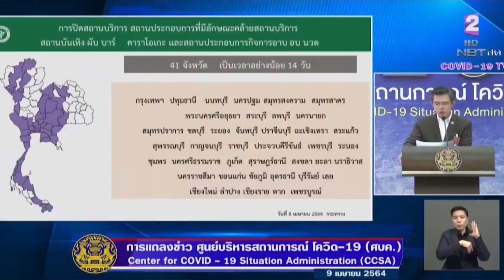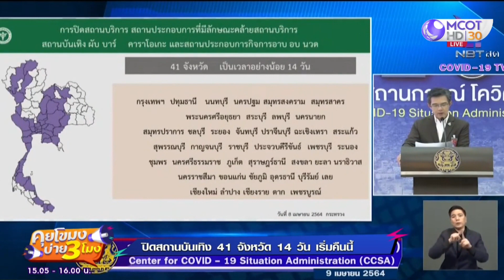ปิด "สถานบันเทิง" 41 จังหวัด 14 วัน เริ่มคืนนี้! (9 เม.ย. 64) คุยโขมงบ่าย 3 โมง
คุยโขมงบ่าย 3 โมง | 9 เม.ย. 64 OnAir ปิด "สถานบันเทิง" 41 จังหวัด
14 วัน เริ่มคืนนี้!